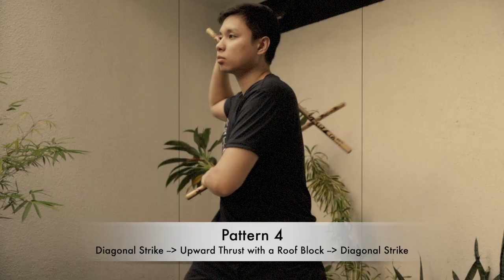Double Stick Patterns | Arnis Kali Eskrima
Sharing some double stick patterns I like to use for my Arnis anyo and sparring practice.

Leave a comment to let me know your thoughts, questions, and suggestions for future content!